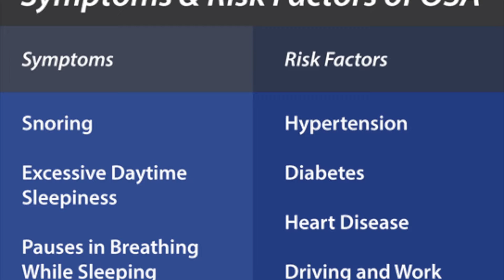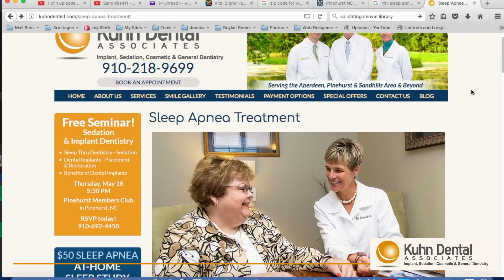Kuhn Dental Mandy DDS